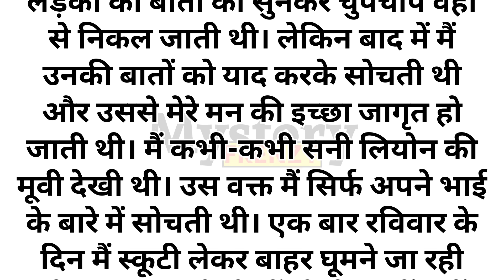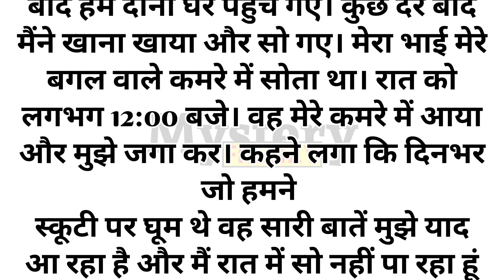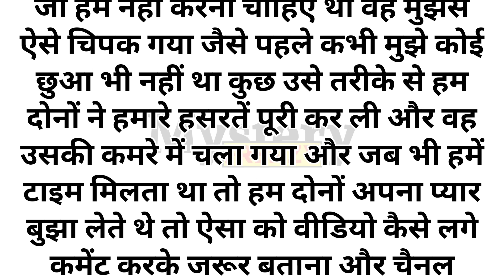Suvichar | An Emotional Heart Touching Story | Motivational Story | Moral Story Hindi Sacchi Kahani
In this heartwarming tale, we present a powerful collection of emotional and motivational stories that will leave a lasting impact on your soul. Brace yourself for an emotional rollercoaster as we delve into the depths of human emotions. These stories will touch your heart and make you reflect on life's profound truths. From tales of love, sacrifice, and resilience to stories of hope, determination, and triumph over adversity, each narrative carries a profound moral lesson. Get ready to be inspired and moved by these genuine stories that will ignite a fire within you and compel you to chase your dreams.

Welcome to our channel Mystery Frenzy, where we bring you a diverse collection of Hindi stories, including Prerak Kahaniya, Manohar Kahaniyan, motivational stories, hindi kahani , hindi kahaniyan , bedtime story, heart touching story, hindi quotes, parivarik kahaniyan, emotional story, shikshaprad kahani, stories in hindi, story in hindi , rochak kahaniyan , life story , romantic story , romantic kahani , romantic stories in hindi , hindi moral story and inspirational stories. Our stories are carefully selected to offer you the very best in storytelling and are designed to entertain, educate, and inspire.